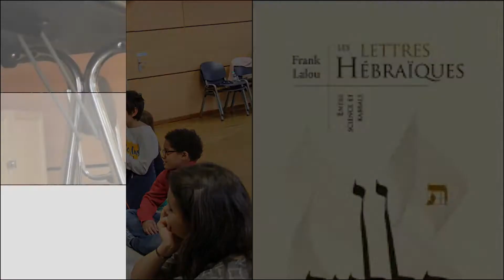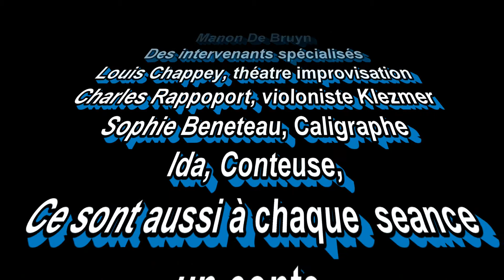Atelier Kinder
Medem-Clej